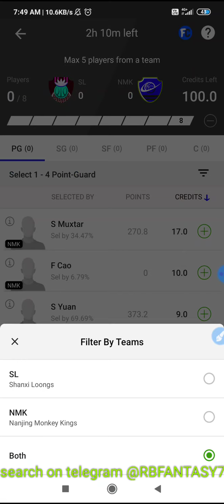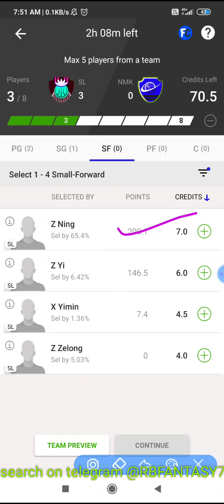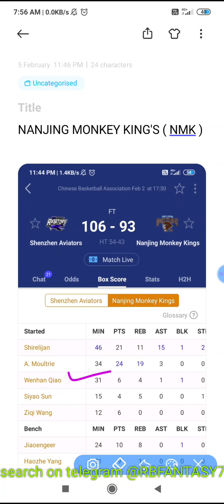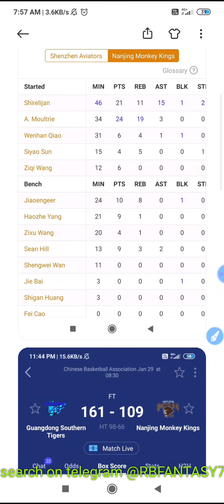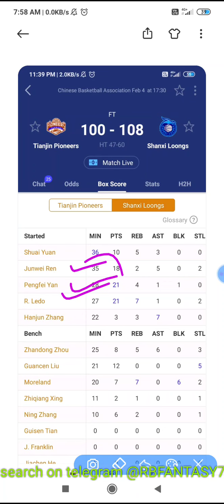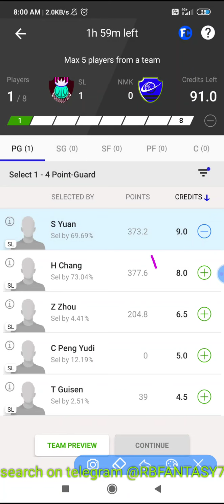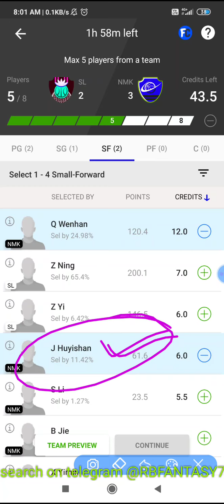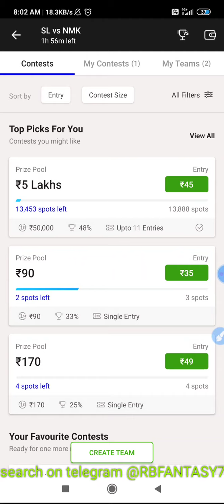SL VS NMK CBA BASKETBALL DREAM11 TEAM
How to check basketball lineup ( CBA )

- MyFab11

Play only on vision 11

 5 min extra than dream11 easy to edit